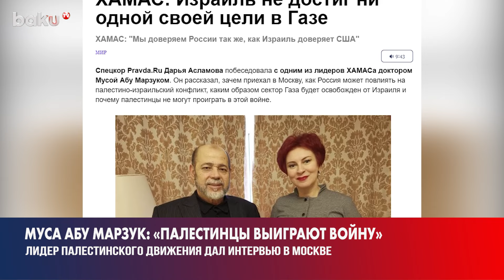Один из основателей палестинского движения Муса Абу Марзук дал интервью российским СМИ